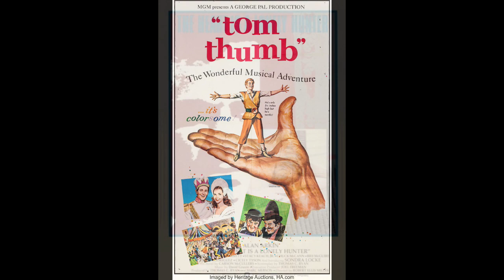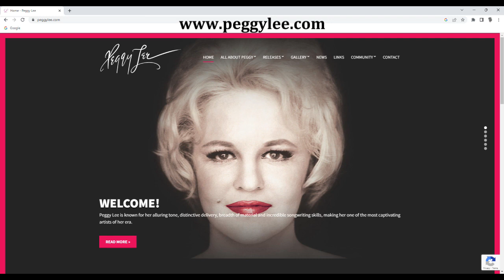Harvey Brownstone Interviews Singing Legend Peggy Lee’s Granddaughter, Holly Foster Wells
Harvey Brownstone conducts an in-depth interview with Singing Legend Peggy Lee’s Granddaughter, Holly Foster Wells

About Harvey's guest:

One of the most popular features of our show is our “Gone But Not Forgotten” series, celebrating the careers and legacies of the greatest stars who are no longer with us.

Today’s guest, Holly Foster Wells, is descended from show business royalty.  She’s the granddaughter of one of the most popular and beloved music artists of all time: the fabulous Peggy Lee, whose contributions to the world of popular music and jazz were monumental.

Over her 7-decade career, she recorded over 1100 songs and released over 50 albums, with over a hundred top 100 hit singles, including “Somebody Else is Taking My Place”, “Why Don’t You Do Right”, “Golden Earings”, “Riders in the Sky”, “Is That All There Is”, “Lover”, and of course, everybody’s favourite, “Fever”, for which SHE came up with that distinctive arrangement, AND she wrote new lyrics.

As a matter of fact, Peggy Lee was an extraordinary songwriter, who wrote or co-wrote over 270 songs, including her hits “Little Fool”, “What More Can a Woman Do”, “I Don’t Know Enough About You”, “It’s a Good Day”, and “Manana”.  For the Disney movie “Lady and the Tramp”, she co-wrote ALL of the original songs, and she supplied the singing and speaking voices of 4 characters.  She also wrote songs for many other movies, including “Anatomy of a Murder”, “The Jazz Singer”, “The Rawhide Years”, “Johnny Guitar”, “Tom Thumb”, “The Heart is a Lonely Hunter”, “The Russians are Coming, The Russians are Coming”, “Walk, Don’t Run”, and many more.  She appeared in 10 movies including “Stage Door Canteen”, “The Powers Girl”, “Jazz Ball”, “Mr. Music”, “The Jazz Singer”, and my personal favourite, “Pete Kelly’s Blues”, for which she received an Academy Award nomination for Best Supporting Actress, and the Audience Award for Most Promising Female Personality of 1955.

Ms Lee received 13 Grammy Award nominations including 1 win, plus a Lifetime Achievement Grammy Award.  She was the first female recipient of 2 awards from the Songwriters Guild of America: the Aggie Award, for her composing skills, and the President’s Award, for her support of young, emerging songwriters. In 1990 she won the ASCAP Pied Piper Award, and 2 years later she was inducted into the Songwriters’ Hall of Fame.  She received 2 honorary doctorates, a Star on the Hollywood Walk of Fame, and in 2020 the ASCAP Foundation established the Annual Peggy Lee Songwriter Award.

Peggy Lee was a creative powerhouse, who directed her life and career on her own terms.  But for her millions of fans, it’s all about her quietly captivating voice, that continues to resonate with audiences of all ages.